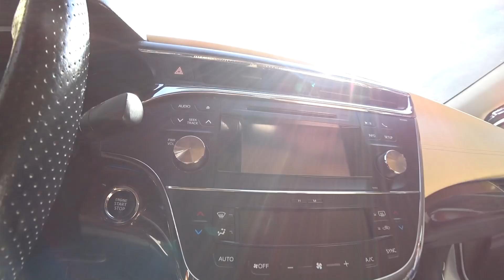Мошинбозори Душанбе!! Нархи BMW 3,Kia K7,Avalon Limited,Mercedes C180,Mercedes C200